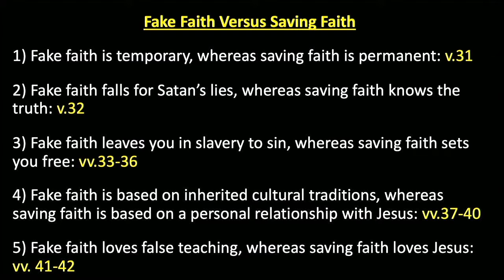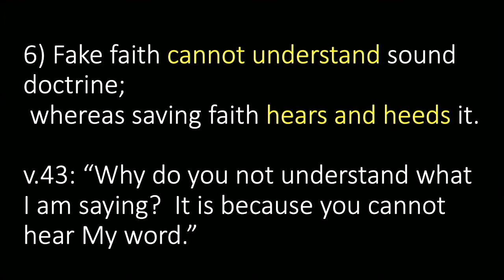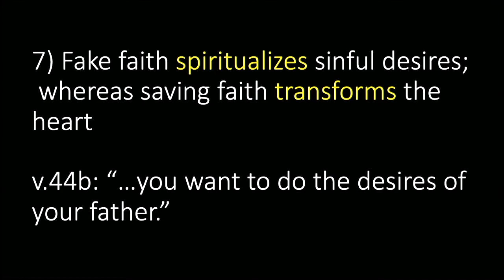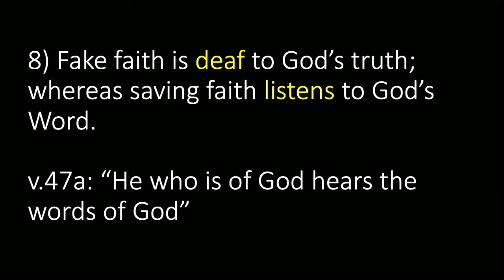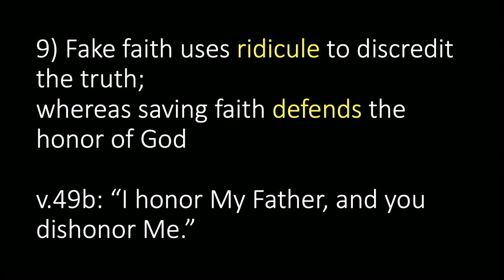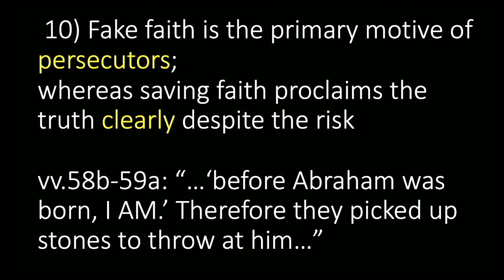Fake Faith Vs. Saving Faith - Part 2